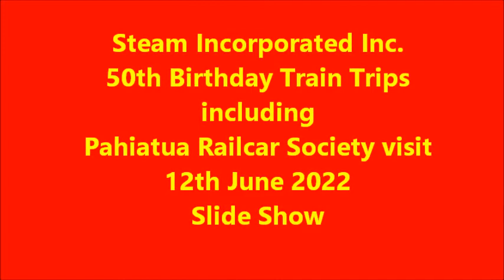Steam Incorporated Inc 50th Birthday trips slide show